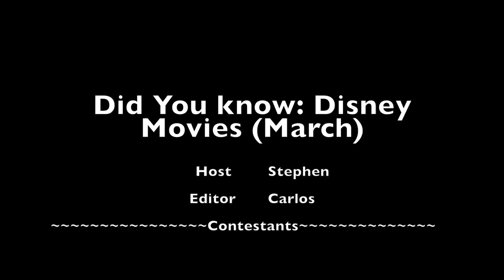Did you know? Disney Movies March 2017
This video is about DYK March Disney